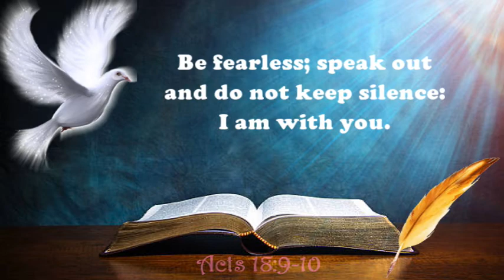URI BIGUNA PIMUDIP - Sanda Tampa Da Milang Andu - 23